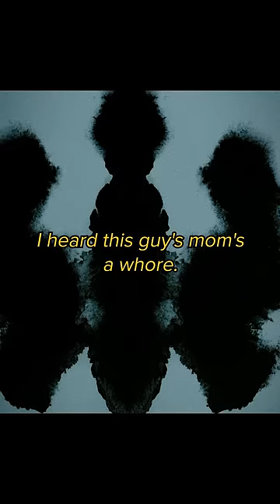Rorschach at the psychologist's appointment...😰